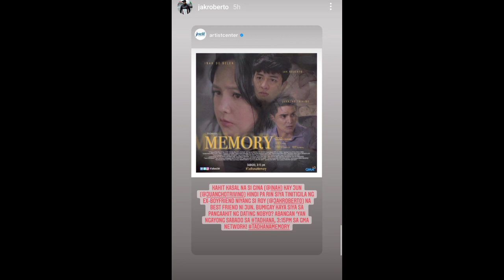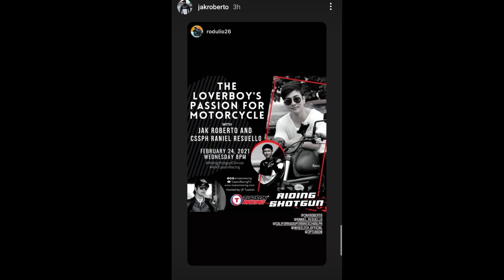BARBIE FORTEZA & JAK ROBERTO LATEST GANAP UPDATE (FEBRUARY 20, 2021)